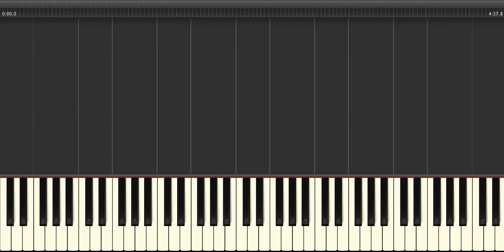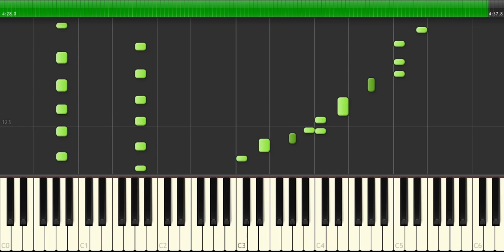Enynasai - Original Improvisation (Synthesia)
Trying some different rhythms at the start here, could be better but meh.
The title is Welsh for Awaken, Fire, Ignite, Kindle or Light. I like to think that this song awakened another way of playing the piano for me.
Oh well, we'll see how it goes... Enjoy! :)